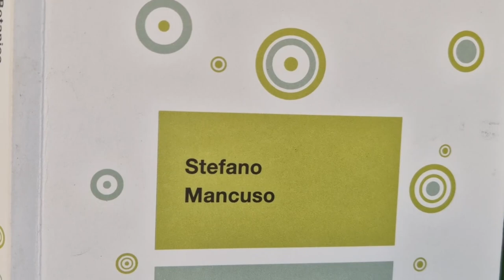Botanica, viaggio nell'universo vegetale di Stefano Mancuso 📗 RECENSIONE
Botanica, viaggio nell'universo vegetale di Stefano Mancuso è il libro perfetto per approcciarsi al mondo delle piante.